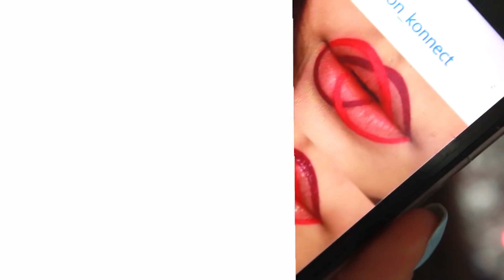6 самых НЕОБЫЧНЫХ макияжей ГУБ┃DARIA GRAPH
◦ Меня зовут Даша
◦ Мне пока что 17 лет
◦ Регаю видосы в Adobe Premiere Pro CC 2017
◦ Обитаю в Перми
◦ Снимаю на Canon 600D